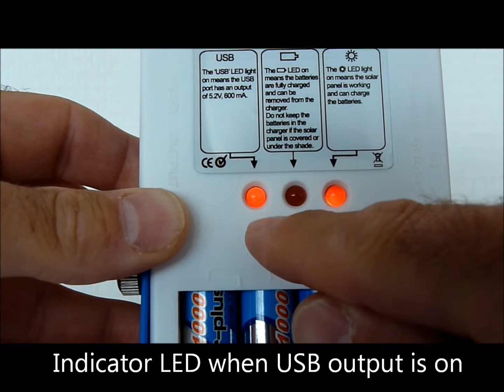Lizard... AA-batterijoplader en stroomvoorziening op zonne energie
De Lizard van POWERplus is een echte eco batterijlader en powerbank. Waar de meeste solar powerbanks gebruik maken van powerpacks (net zoals uw mobiele telefoon speciaal voor het product gemaakte batterijen), maakt de Lizard gebruik van universele AA oplaadbare batterijen die overal verkrijgbaar zijn. Na einde levensduur van de batterijen (bij veelvuldig gebruik ca. 3 jaar), kunt u eenvoudig nieuwe oplaadbare batterijen kopen en het product gewoon blijven gebruiken. Een echte eco batterijlader derhalve.

De Lizard kan 2 of 4 AA batterijen tegelijkertijd opladen. Standaard zijn 4 hoge kwaliteit AA oplaadbare Ni-MH 1.000 mAh batterijen bijgeleverd (nieuwe generatie met geringe zelfontlading).
De Lizard kan ook gebruik worden als powerbank voor het opladen van uw mobiele apparatuur. Door uw mobiele apparatuur (telefoon, GPS, speelconsole etc) aan te sluiten op de USB uitgang heeft u een universele lader voor uw mobiele apparatuur